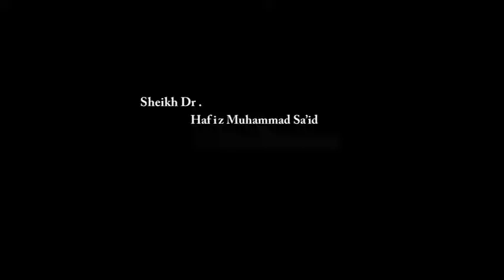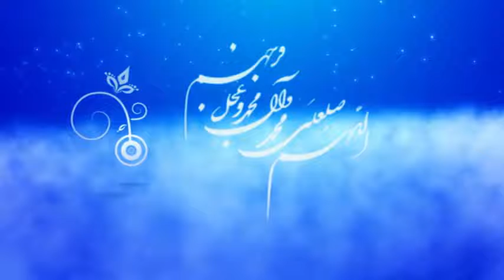Neman Kudi da abin Amfanuwa ta Hanyar Haram